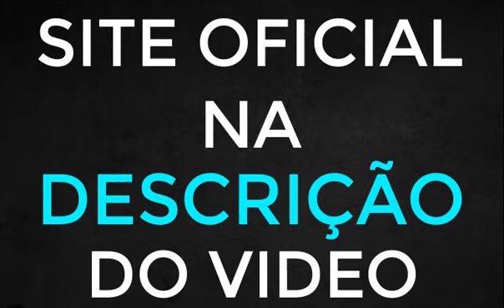📣( ALERTA ) INIBIONE É RECLAME AQUI - INIBIONE ANTES E DEPOIS - INIBIONE VALE A PENA?📣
🍃 INIBIONE OQUE É ? INIBIONE CAPSULAS, é um suplemento Alimentar, Cujo os ingredientes, fará com que você iniba o apetite, regule o intestino, acelere o metabolismo e como consequência você perca peso e medidas.

🍃 INIBIONE INGREDIENTES ? INIBIONE COMPOSIÇÃO ? Os ingredientes de INIBIONE CAPSULAS, são; Spirulina, Psyllium, Quitosana e o Cromo.

🍃 INIBIONE COMO USAR ? O INIBIONE deve ser consumido duas vezes ao dia, uma cápsula 30 minutos antes do almoço e outra 30 minutos antes da última refeição.

🍃 Qual a garantia de INIBIONE CAPSULAS? Sim! Para te provar que nossa fórmula Americana Exclusiva Realmente Funciona, Preparamos uma garantia especial para você! É Simples na Compra de 3 potes ou mais, se você não perde peso em 90 dias com o uso do produto, nós devolvemos todo seu dinheiro de volta, sem enrolação e sem complicação! Para isso você precisa seguir o tratamento de 90 dias.

00:05 - INIBIONE o que é?
00:25 - INIBIONE antes e depois
00:27 - INIBIONE alerta
01:05 - INIBIONE funciona
01:15 - INIBIONE - obesidade?
01:35 - INIBIONE é Verdade?
01:49 - INIBIONE é confiável
02:15 - INIBIONE depoimento
03:55 - INIBIONE site oficial